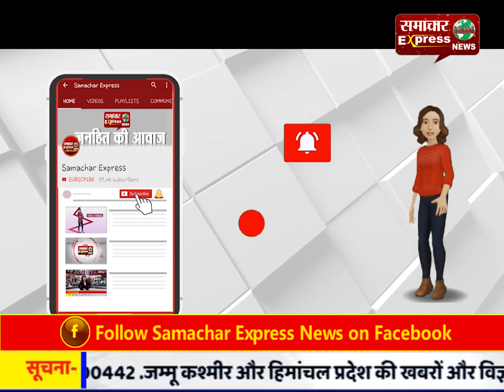करनाल : चाइल्ड लाइन के सामने बेटी ने पिता पर लगाया शारीरिक शोषण का आरोप